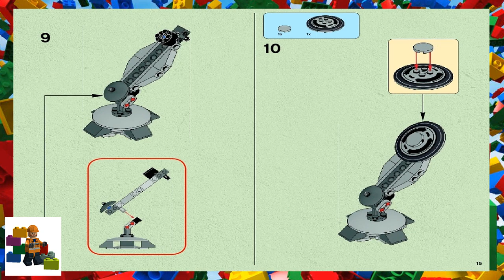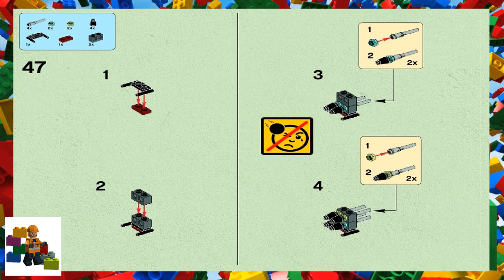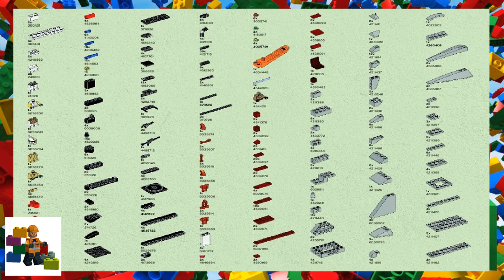LEGO instructions - Star Wars - 75019 - AT-TE (Book 2)